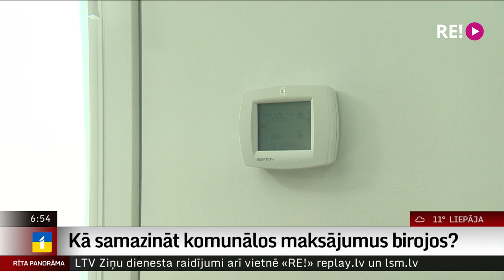Kā samazināt komunālos maksājumus birojos?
Pēdējās nedēļās Rīta panorāmā esam stāstījuši, kā mainot ikdienas paradumus, mājsaimniecībām ir iespējams samazināt siltumenerģijas, ūdens un elektrības patēriņu.
     Gudri plānojot darbu, efektīvi izmantojot iekārtas un iedvesmojot savus darbiniekus, ievērojamus ietaupījums var panākt arī birojos un valsts un pašvaldību iestādēs.
     Piemēram, naktīs un brīvdienās atslēdzot no strāvas 30 dzeramā ūdens automātus, gada laikā var ietaupīt pat vairākus tūkstošus eiro. Vairāk par energoresursu taupīšanu ofisos pastāstīs kolēģis Uldis Birziņš.